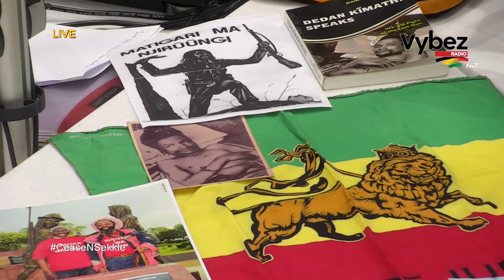Africans never used to Baptise children, it's a practice of the white people!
Nazizi & Muzikal Sheriff hosted Ras Mau Mau on CeaseNSekkle